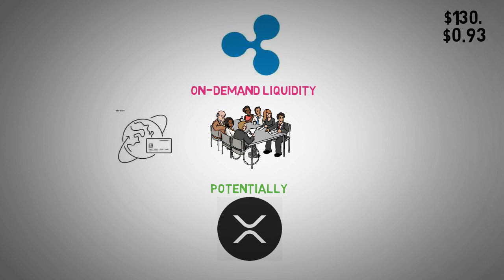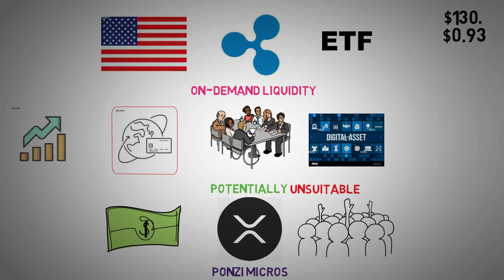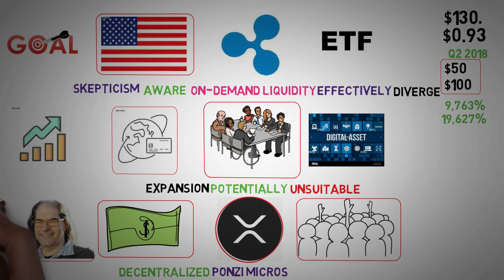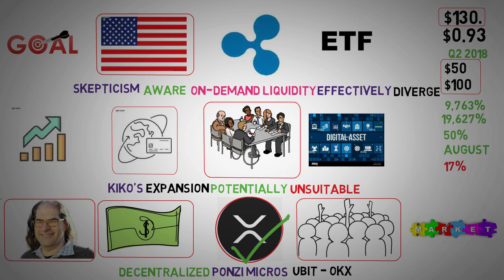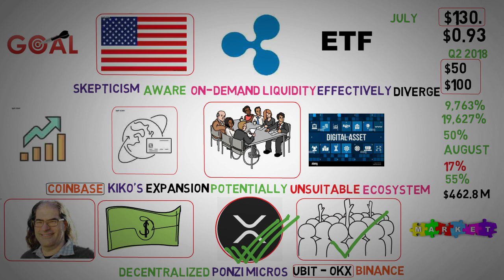XRP Road to $50 or $100 - XRP news